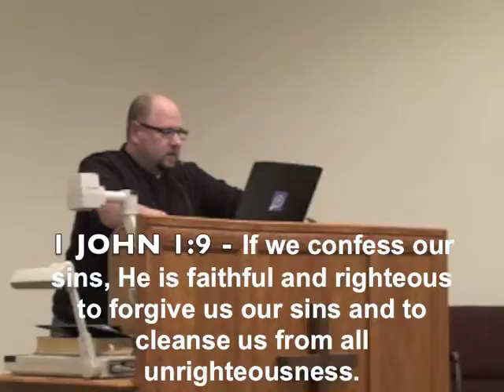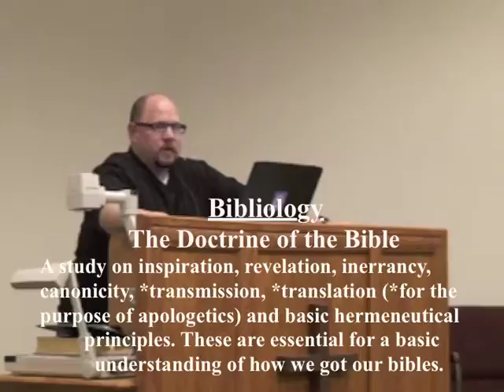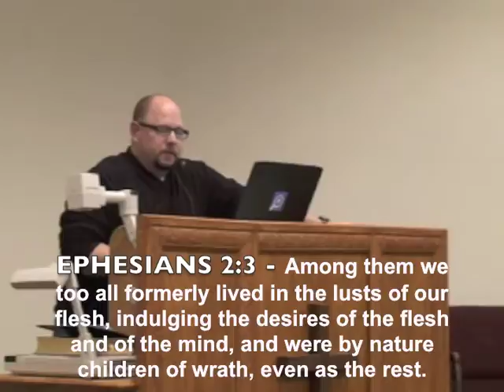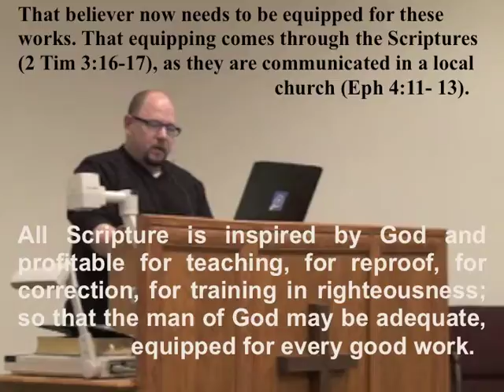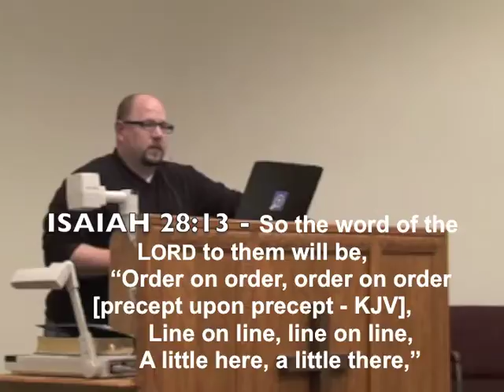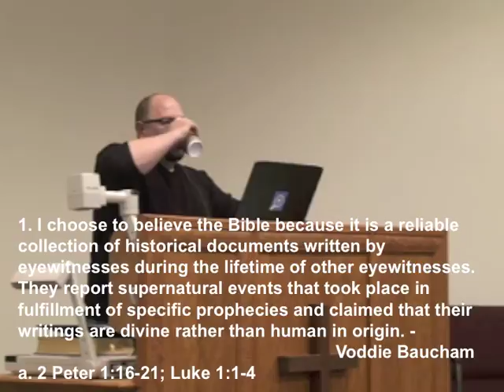Basic Doctrine 6.1 - Dan Krah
Austin Bible Church 02/12/12